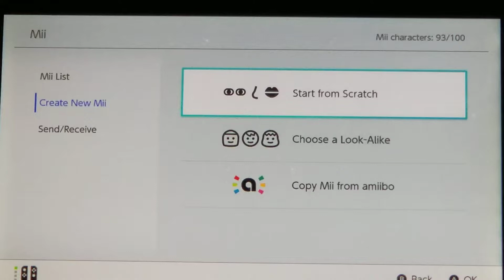Nintendo CPU Wii/Switch Mii Character: Eddy Mii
Let's Create Mii Characters with CPU Wii/Switch Eddy Mii.